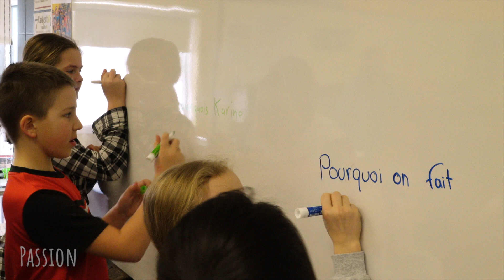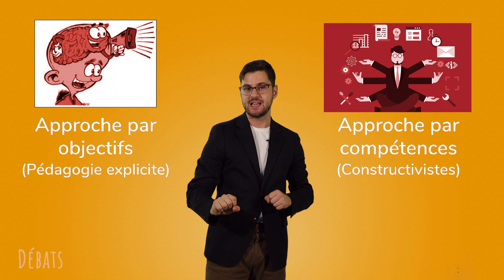À quoi ça sert l'école? - NÉO 2020-21 1/4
Avec Samuel NEPTON

Présenté par l'AELIÉS, en collaboration avec l'Université Laval.